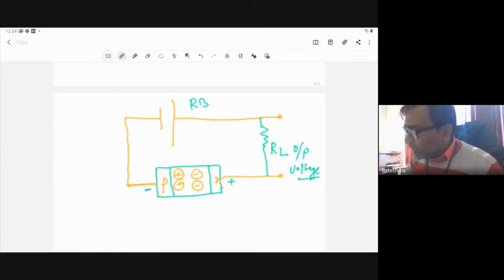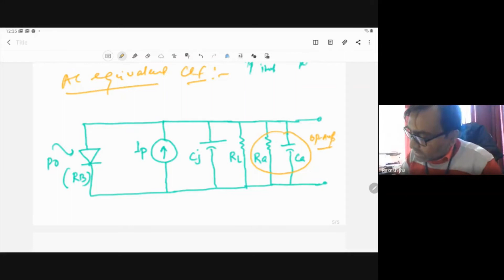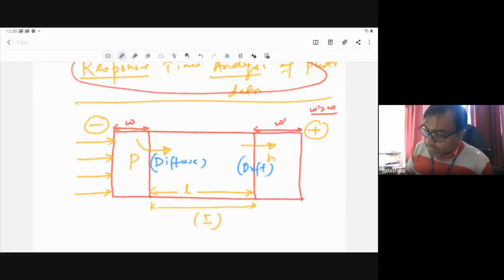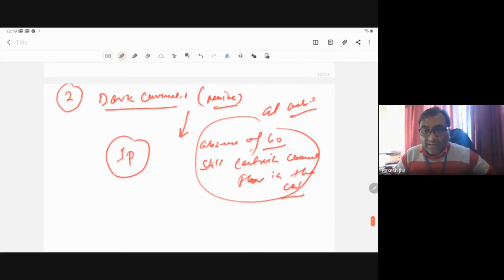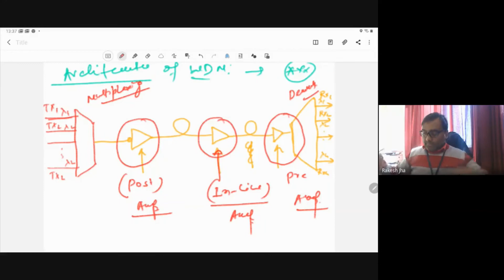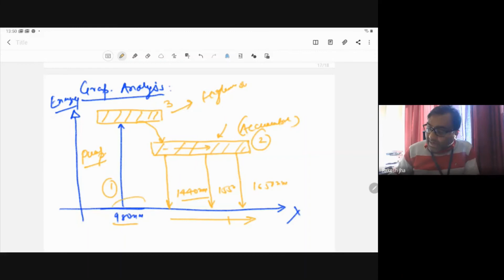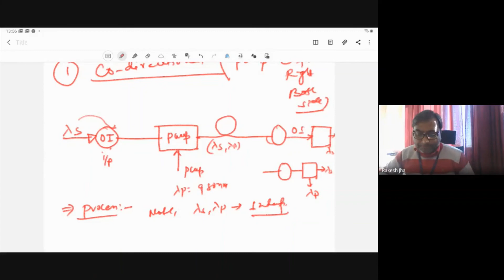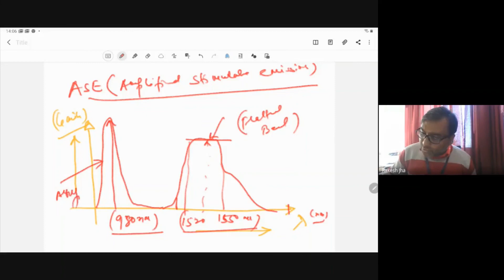LASER OPTICAL AMPLIFIER and PHOTODETECTOR 04